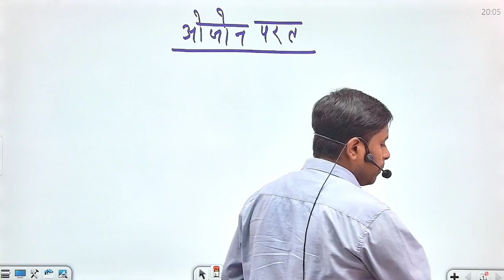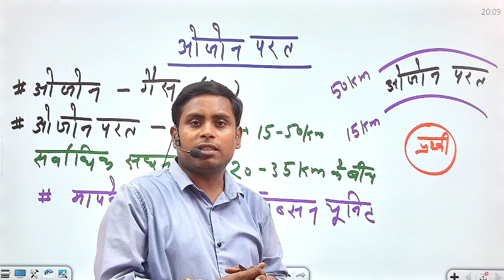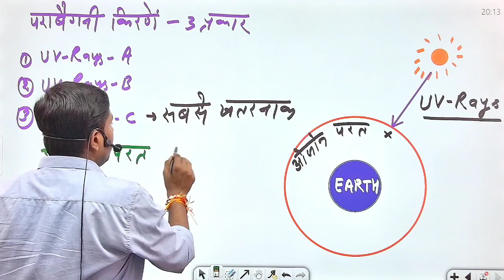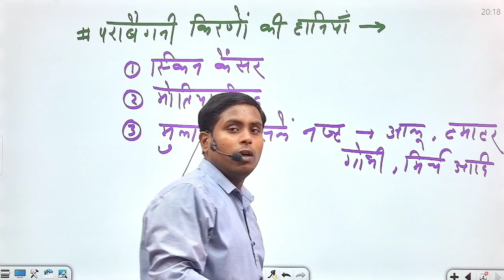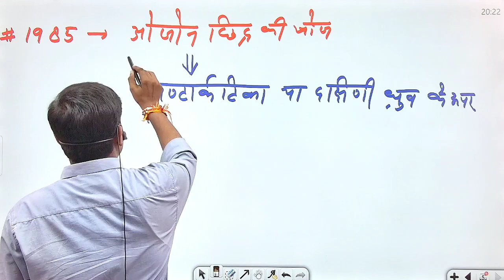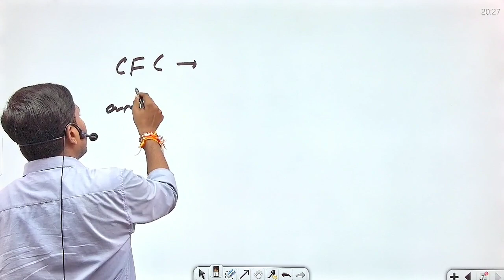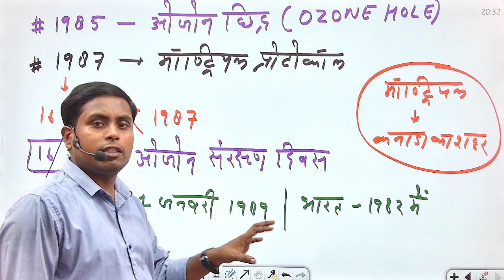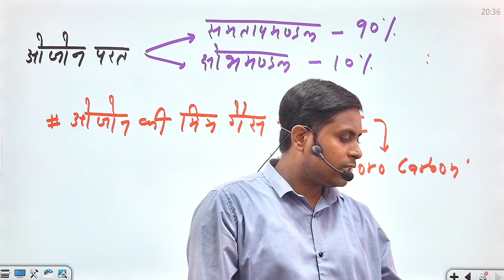ओजोन परत | Ozone Layer | CFC गैस